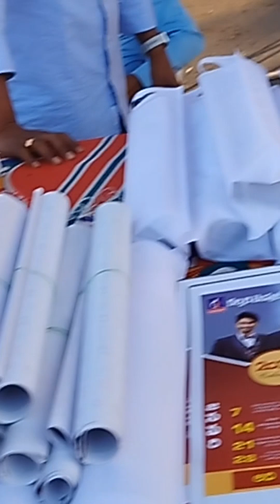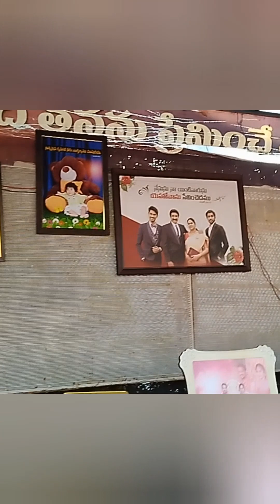Calvary Temple Hyderabad//కల్వరి టెంపుల్ మా బాబు తో కలిసి చూద్దాం పదండి